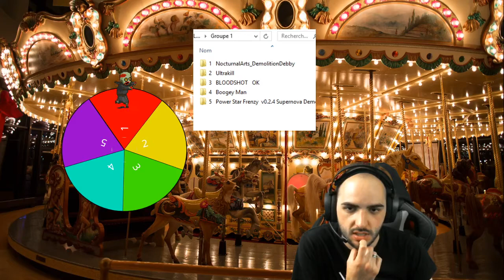Découverte | Ultrakill | Rediffusion